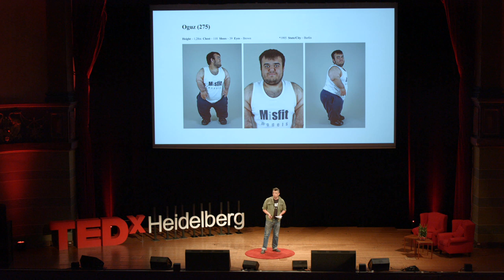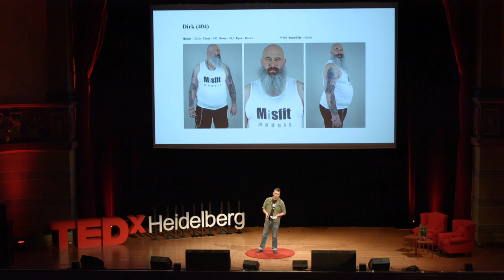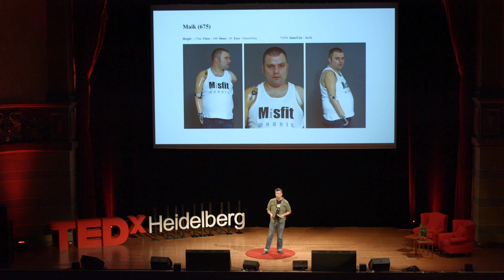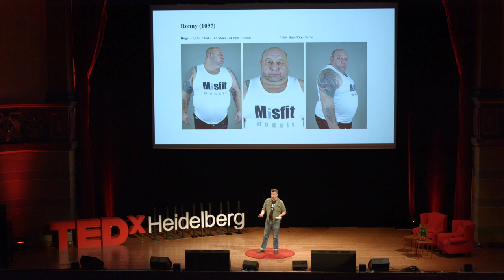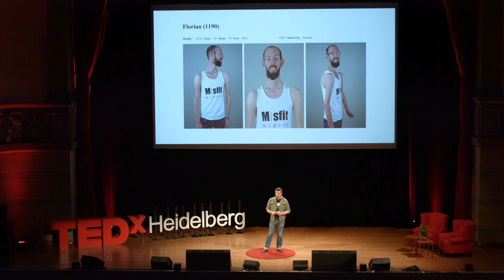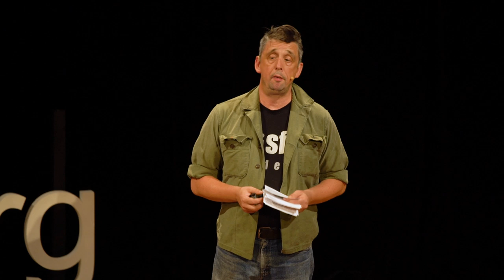Everyone Can Be a Model - Let's Disrupt the Fashion Industry! | Del Keens | TEDxHeidelberg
At TEDxHeidelberg Del was diving into the question “Who cares about looks?” It is a question we don’t often hear in today’s society… Del convinced us that the fashion industry need new approaches. He has proven plenty of stereotypes wrong and showed us that if you care enough, you can be anything you set your mind to! In his own words: “If I can be a model, so can you!”
 Del Keens is a model & founder of Misfit models.
He grew up in South East London, dropped out of school at the age of 15 and after some detours signing a model contract with Ugly Models. He was working successfully for companies like Levi’s, Diesel and Calvin Klein before moving to Berlin and founding his own modeling agency ‘Misfit Models’. This talk was given at a TEDx event using the TED conference format but independently organized by a local community.